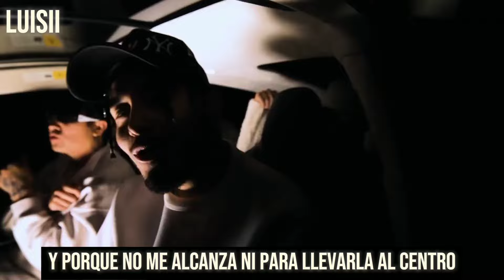OXXO SPIN (PARODIA DE APPLE PAY) | ONE COIN | LUISII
Olaaaa, hoy les traigo esta pequeña parodia. Cuando escuche Apple Pay no pude evitar pensar ¿Como sonaria esta cancion en version jodido?, lo que me hizo hacer esto antes de que se me fuera la idea XD. La verdad es una pendejada pero aun asi espero le guste jajaja, si es asi pueden apoyar dejando un like y compartiendo este video con sus amigos. Nos vemos en el siguiente cover (Que les adelanto, tambien sera una mamadota) Bais.
CREDITOS

Canción Original: APPLE PAY | ONE COIN (@Puvloo @latesitooR @MAAU1 @ElUriel @TonyMedinaMx)

Vocals: @luisii__

Letra: @luisii__